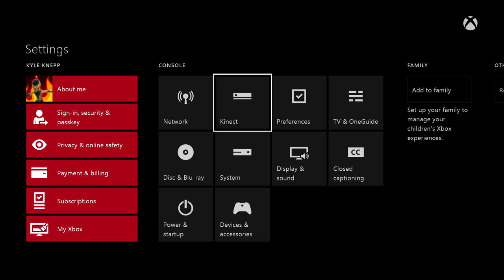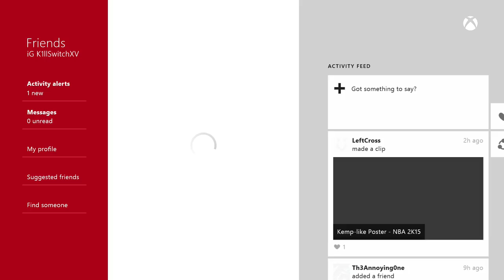Connected Careers in Madden 16 Year 1: Preseason game 3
This is part 4 of my connected careers in Madden 16 on the Xbox One with live commentary. This video contains dual commentary over Xbox Live with my brother.